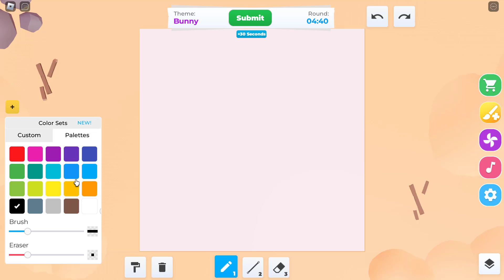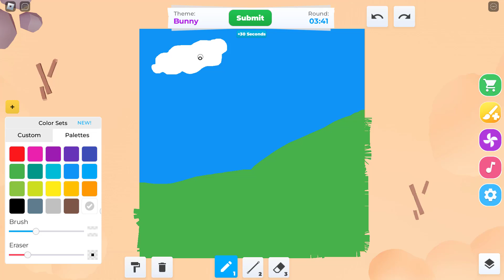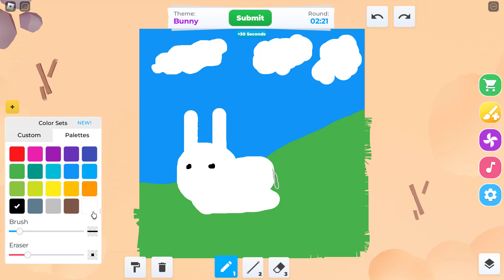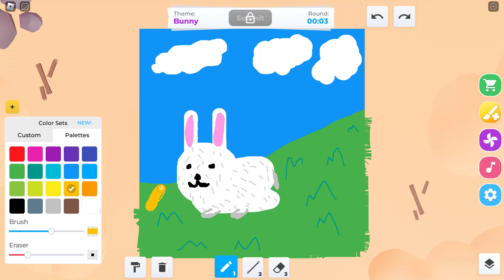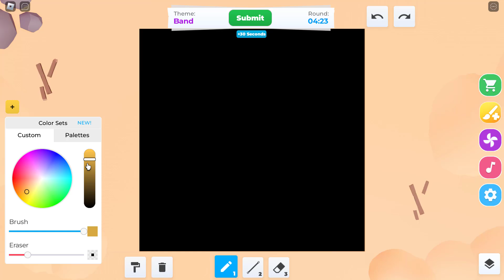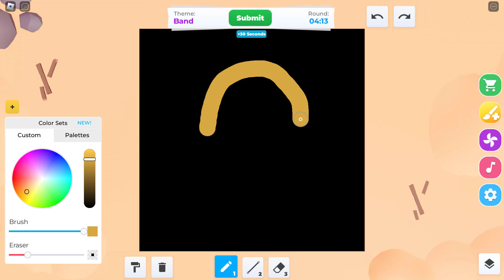Speed ​​Draw - we draw bunny and band Gameplay 7